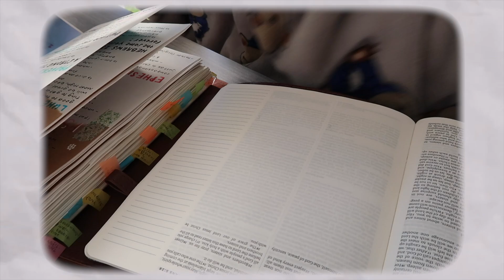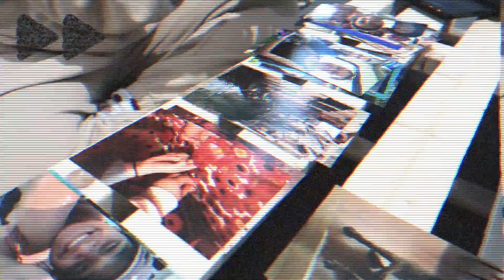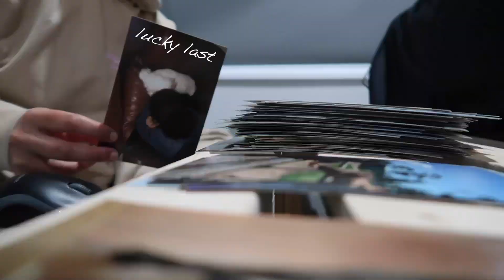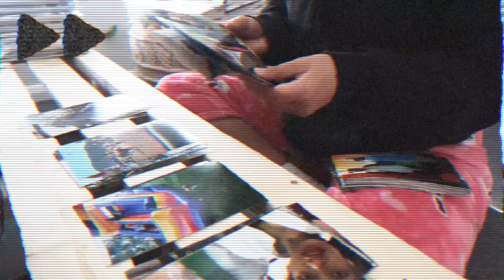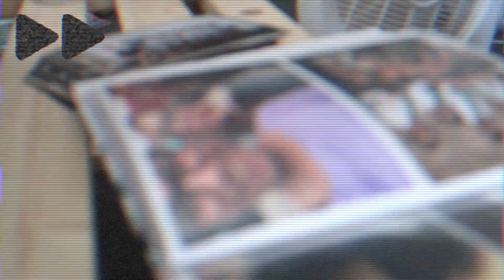Getting My Life Together | cleaning, creating routines & more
Hello and welcome to a video of me getting my life together! This was filmed a few months ago and I just got around to editing it now. Throughout, I clean my space, create routines, and finally check random things off my to-do list! I hope you enjoy the video and I hope you have a great day/night! - M